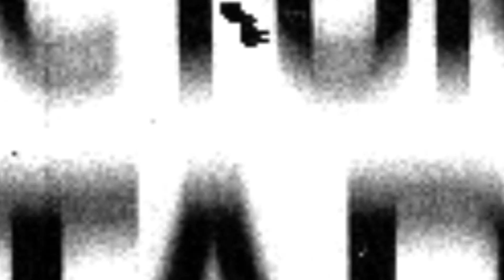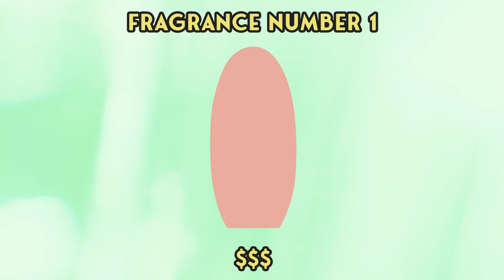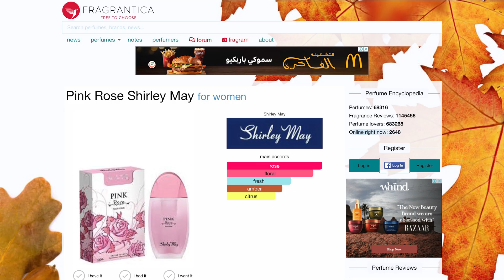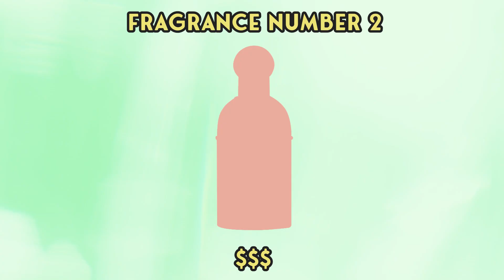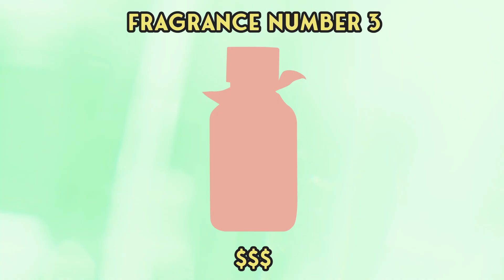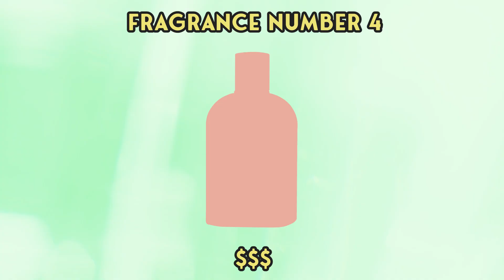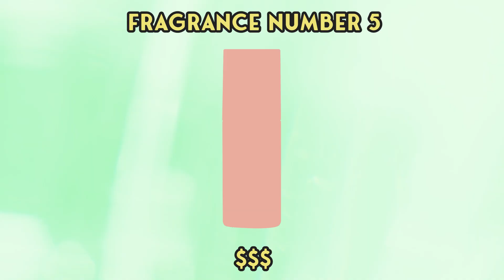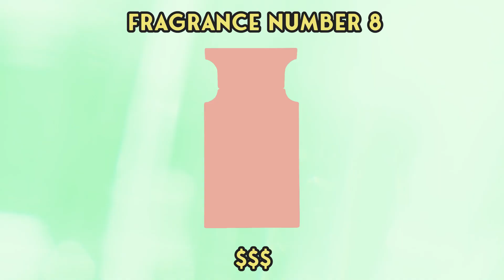Cheap VS. Expensive Perfumes | Guessing The Price! | Mona Kattan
Price isn’t everything! (Or is it?) 😉 Guessing the price of perfumes from $3 to $500! 💵

My fragrance knowledge was REALLY put to the test in this one! It was so fun blind-smelling and guessing these juices, and I was definitely shocked by some of the prices! 🤯

Let me know which ones you’ve tried and would like to try from this video! 💖Would you guys like me to play more fragrance-themed games? 👇

Fragrance mentioned in this video : (Prices may vary depending on your location, all fragrances in this video were purchased in Dubai)